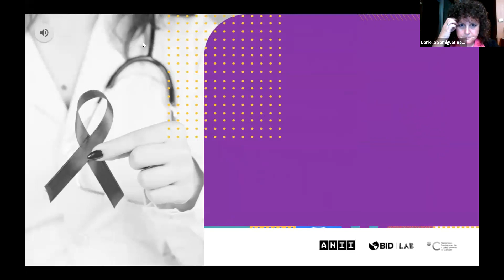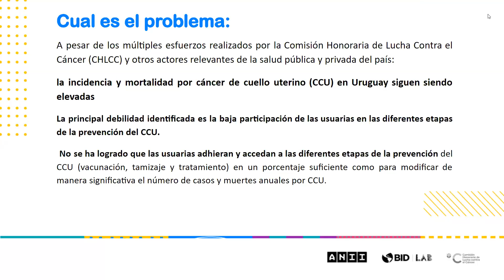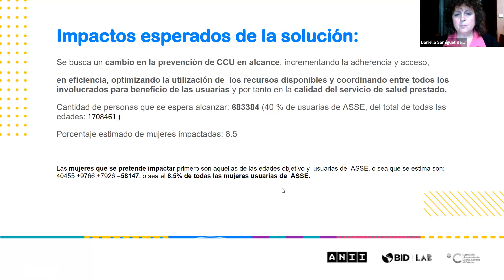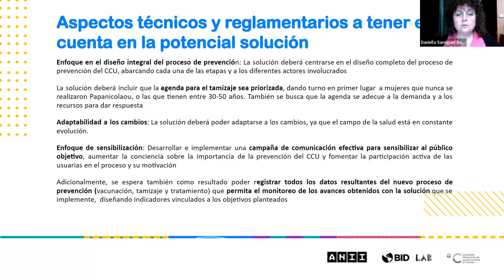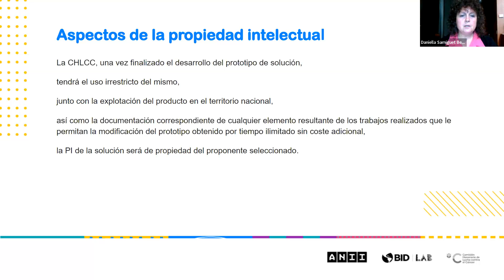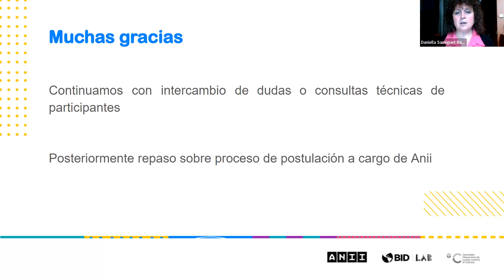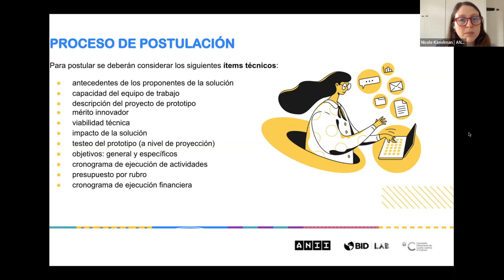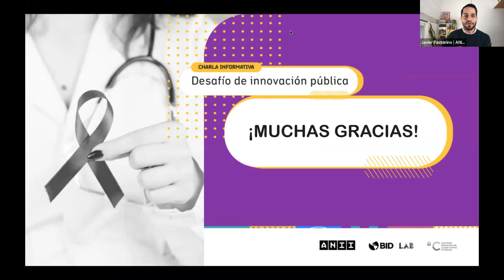WEBINAR - Desafío: Innovación para facilitar la eliminación del cáncer de cuello uterino en Uruguay